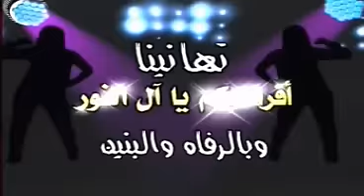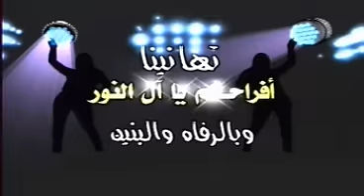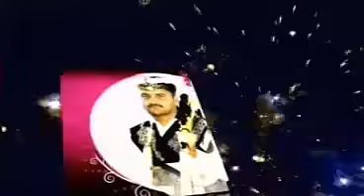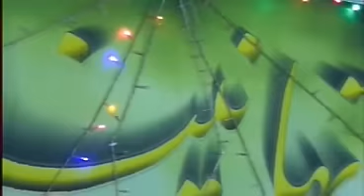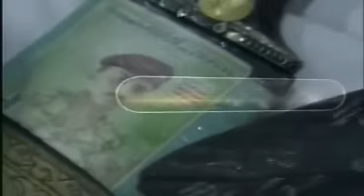زفاف الجنيد محمد أمين النور جبل راس 10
NojoomTehamah shows some Traditional weddings of Yemen.
قناة  نجوم تهامة  تعرض لكم اغاني وشلات انشادية وبعض من عادات وتقاليد  افراح ,أعراس  بعض مناطق تهامة اليمنية.